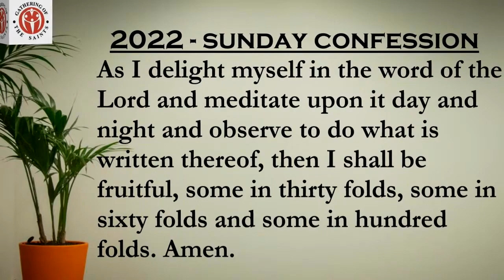How Resourceful are You? With Pastor Wilson Ogbeide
GOS...Raising Leaders, Rebuilding Nations.